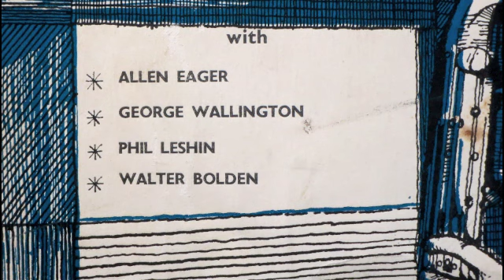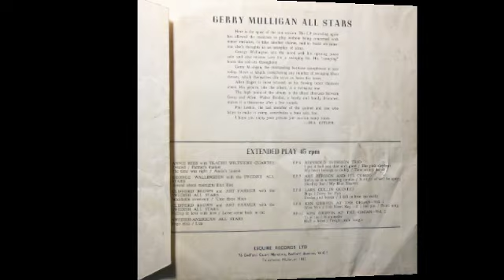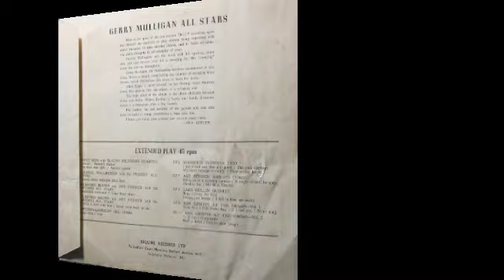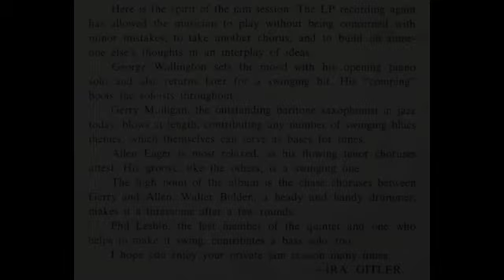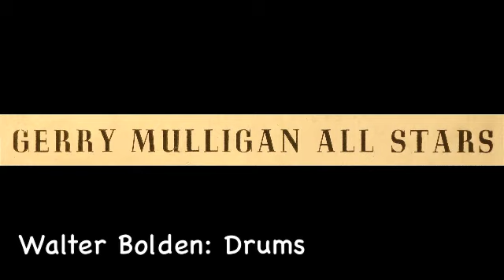Gerry Mulligan All Stars.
Esquire 20-032. Gerry Mulligan All Stars play Mulligan's Too.